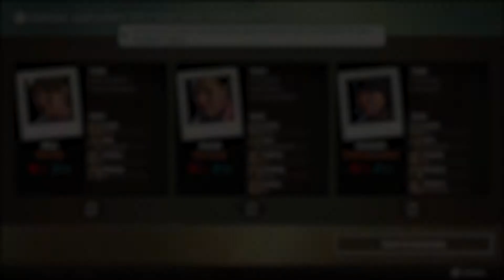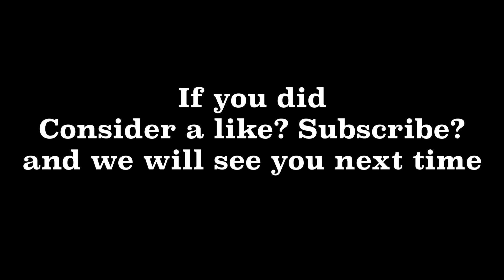State of Decay in 2021 with only ONE CHARACTER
Dat1Jumbo and Justnjoy808 take on State of Decay 2 with one character.